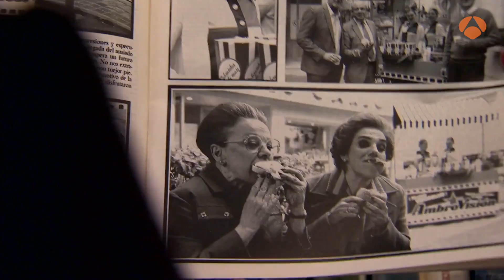Las imágenes más sorprendentes de Benigna y Visi salen a la luz